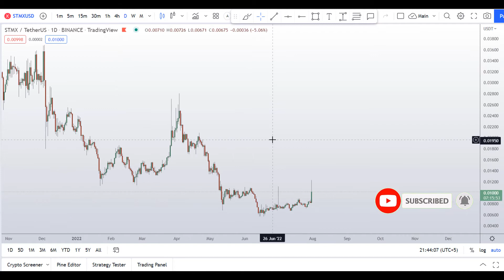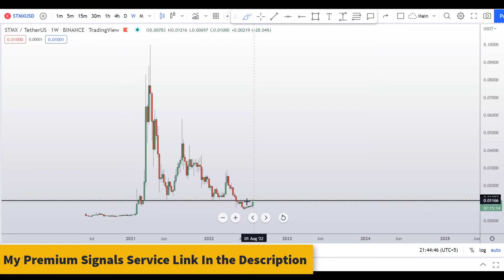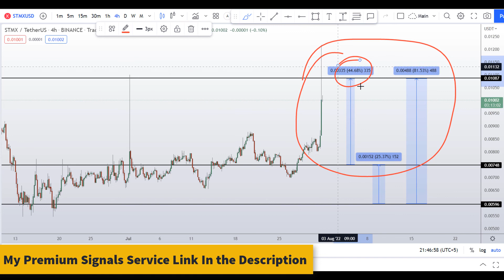STMX Coin StormX Price Prediction Urgent Alert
This video is about STMX Coin StormX Price Prediction

( Only 19.99 USD Per Month )

💰⚡BYBIT $4500 DEPOSIT BONUS⚡💰TRADE STMX Coin StormX HERE TO CLAIM THE BONUS